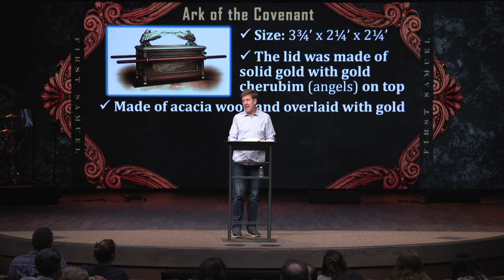Verse by Verse Teaching | 1 Samuel 3-4 | Gary Hamrick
10/19/2020

00:00 - Introduction
11:46 - 1. Counsel of God’s Word
13:11 - 2) Comfort of God’s Peace
14:05 - 3) Confirmation of Others
26:48 - The Ark of the Covenant